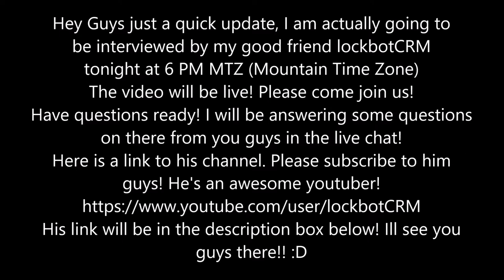I am being interviewed tonight in one hour!